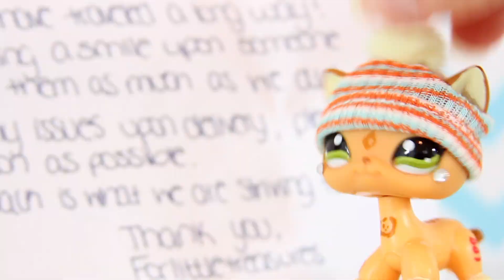I also unboxed LPS #909 so you don't have to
:0 *le gasp*
GUESS WHO'S BACK
BACK AGAIN
WITH ANOTHER SISTER UNBOXING VIDEO
this was so fun to make!! n i'm broke now but it's k i hope you enjoy

Thank you guys for 7.4k omg!!

☆shoutout:
gloomFilms